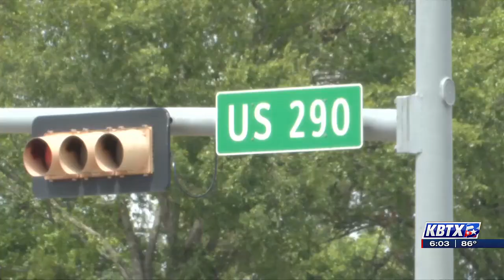Highway expansion project affects Washington County businesses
WASHINGTON COUNTY, Texas (KBTX) - Several Washington County small businesses are having to get creative with how they operate as the Highway 290 Expansion Project prepares to start construction on a three-mile stretch.